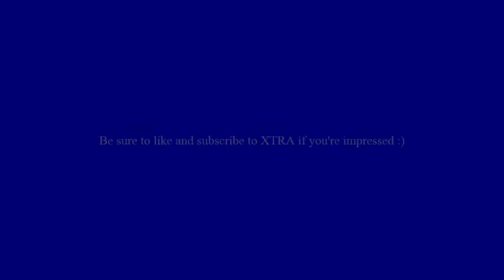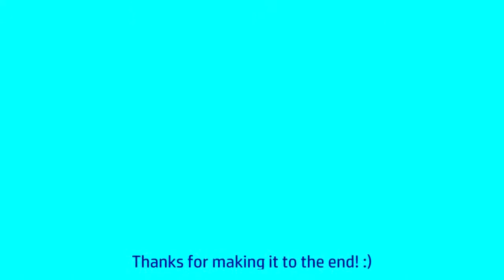Lemonade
This is a montage with the song "lemonade" by internet money.